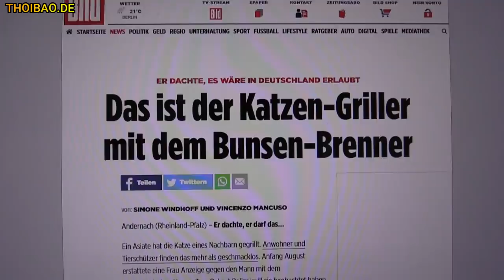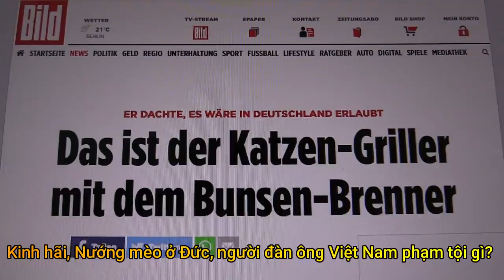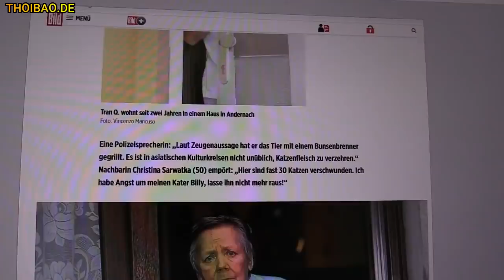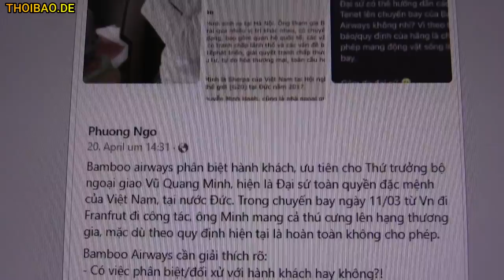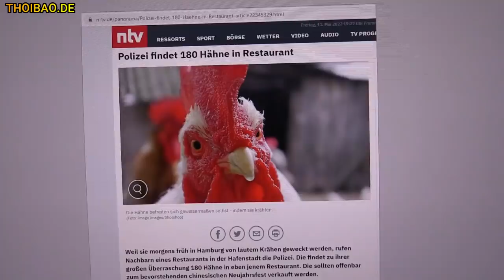Kinh hãi. Nướng mèo ở Đức, người đàn ông Việt Nam phạm tội gì?